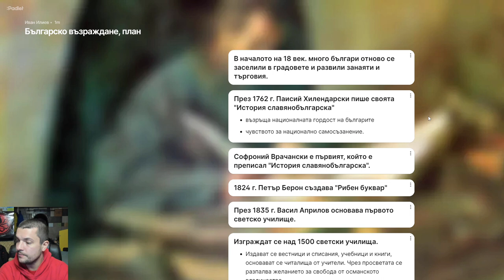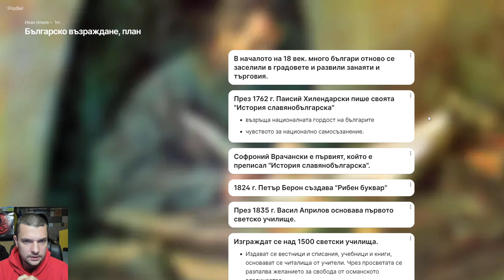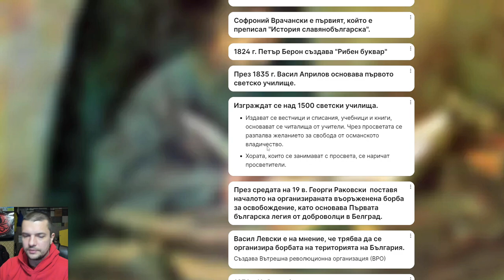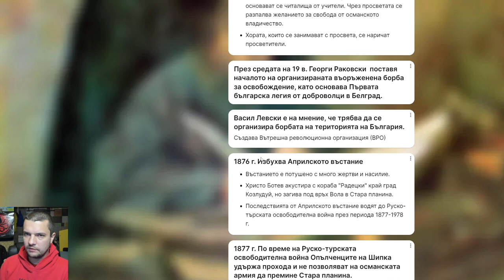Как да направим подобно видео за българската история след Освобождението?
В това видео давам пример за това как можете да подготвите и заснемете вашето видео за българската история след Освобождението.